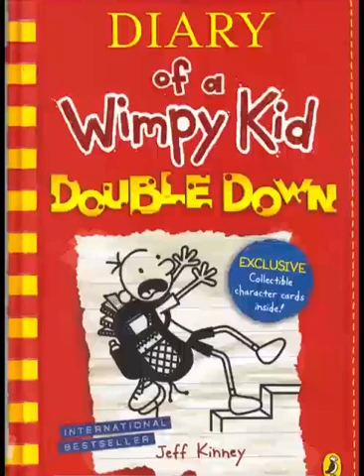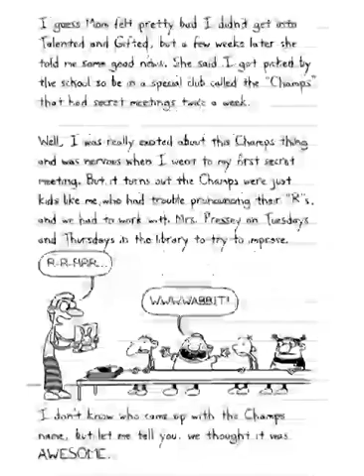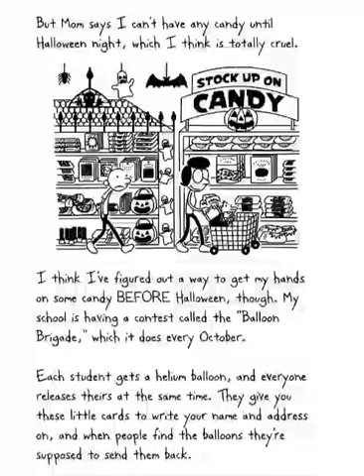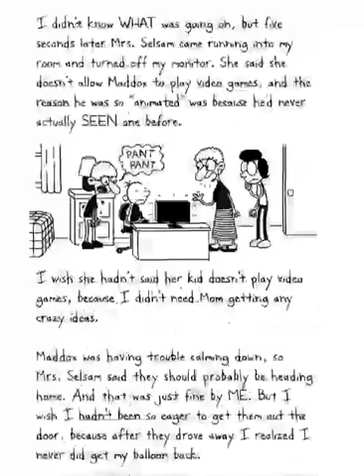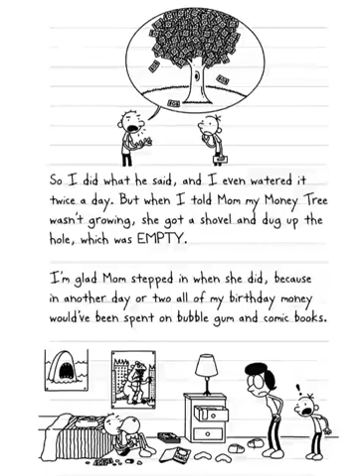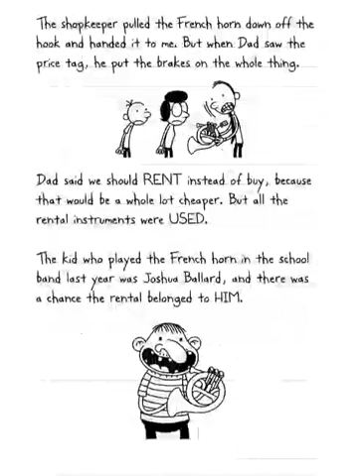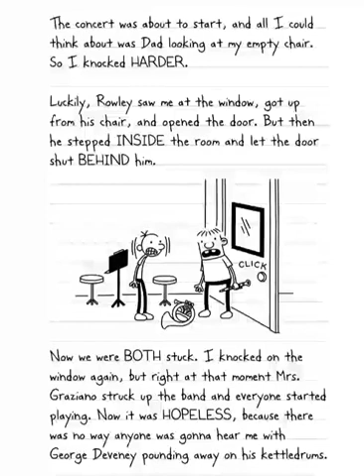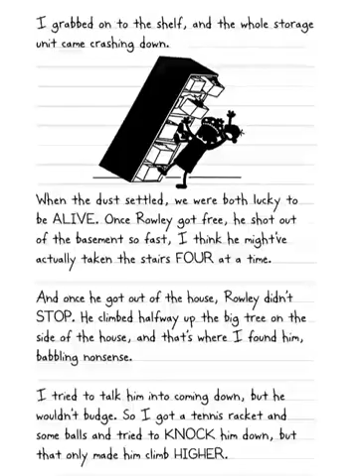Diary Of A Wimpy Kid Audiobook 11 Double Down 1